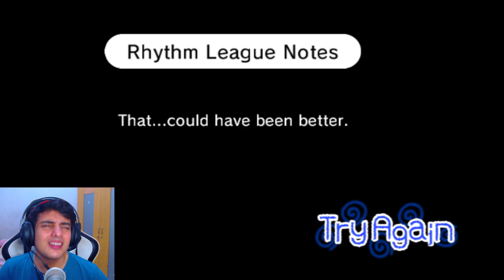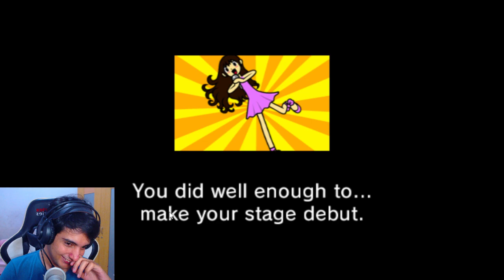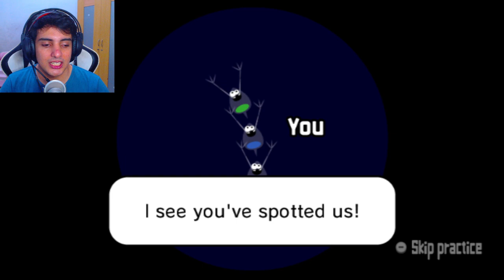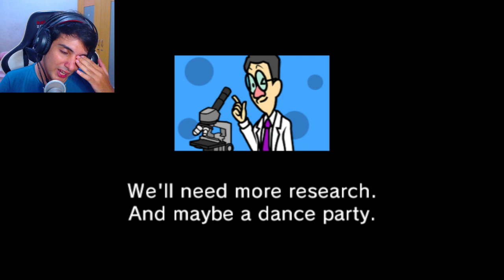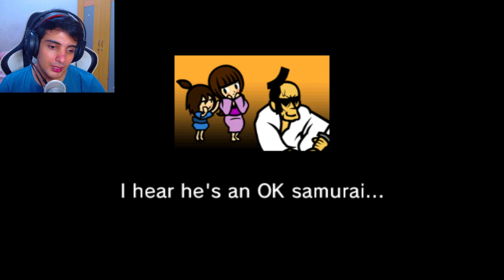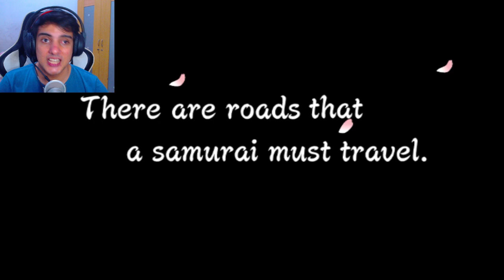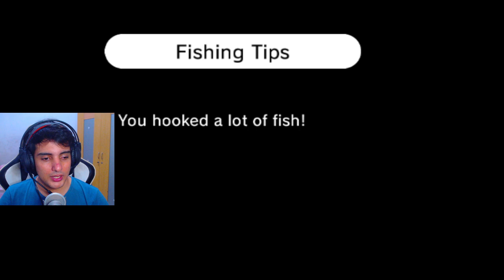WAWANCARA PALING BERMANFAAT !! | Rhythm Heaven Fever #3 (Indonesia)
Wartawan:"Wabedabedabedaktuh!!???"
Nostal:"?. . .. . . .YE. . . "

Cek di Game Rhythm Legendaris dari Nintendo. . Rhythm Heaven Fever !!

Link Game=
Nintendo Wii

Kritik/saran tulis di bawah yak!!